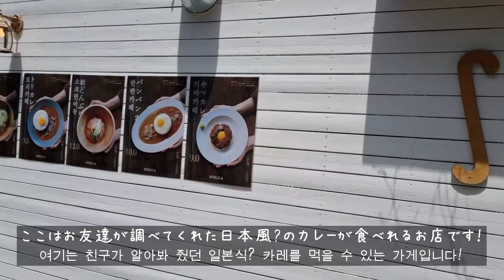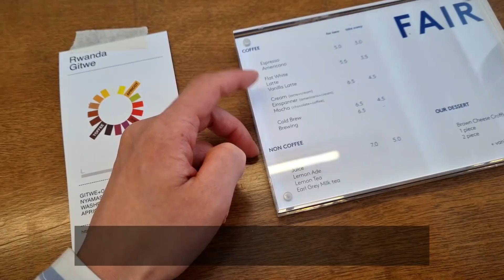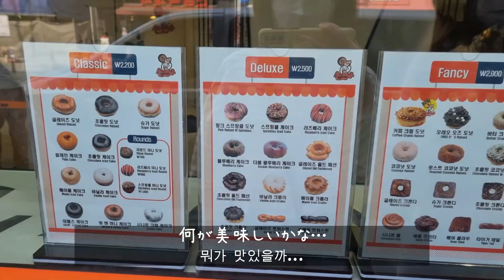【韓国生活/VLOG】 韓国人のお友達とカフェ巡りしてきました🇯🇵🇰🇷 【日韓夫婦/한일부부/日韓カップル/한일커플】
문의는 인스타그램 디엠까지 부탁드립니다(한국어 가능)